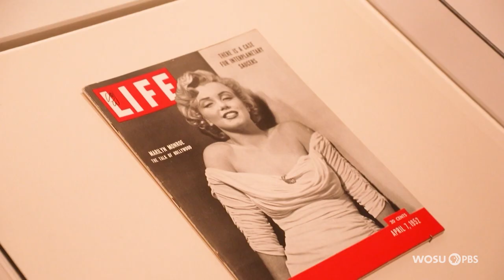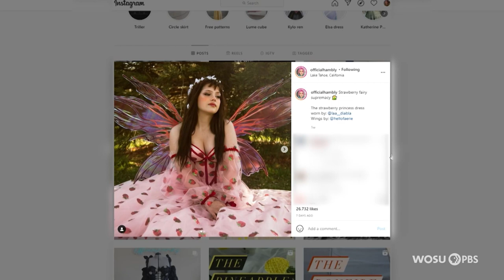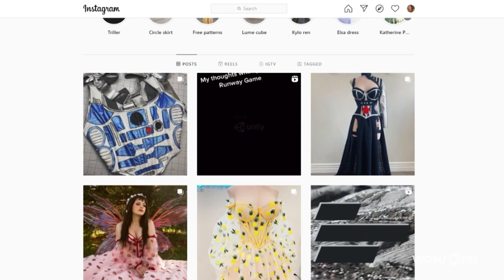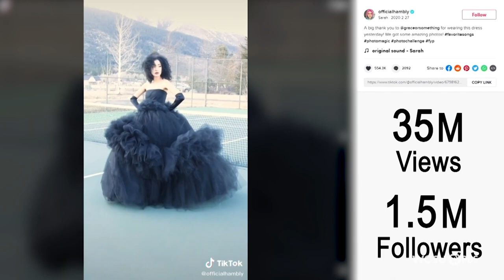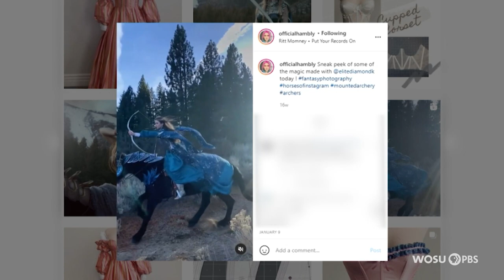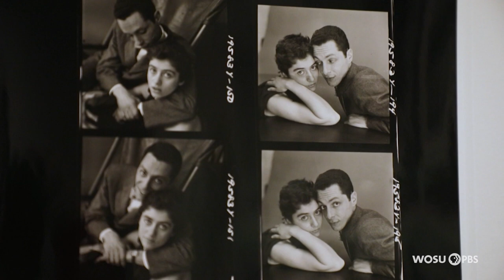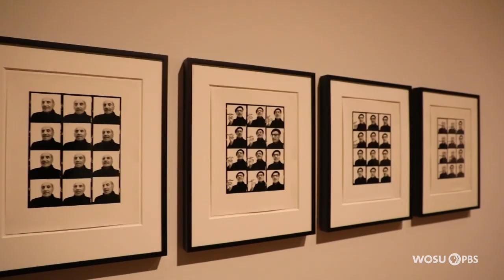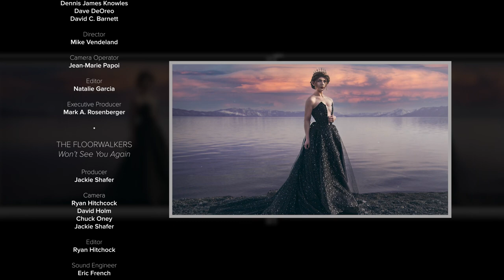Illustrator Marcus Blackwell, Landscape Photography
An artist who wants his audience to think about and not just react to his work. Unique works of art that create a whole new world. Learn about proof sheets that display all the images from a roll of film. And, another great song that is full of life, love and good vibes.

Stories:

Painter and Illustrator Marcus Blackwell
Marcus Blackwell is a lot of things. He’s a superhero illustrator, an abstract expressionist and an artist who feels like all reactions to art are valid.

Artist and Social Media Influencer Sarah Hambly
Sarah Hambly has coupled her experience as a photographer with the inspirational landscapes she finds in Reno, Nevada to capture her unique creations.

Proof Exhibition and Cleveland Museum of Art
Contact sheets were an important part of 20th century photography. This exhibit takes a glimpse into the minds and methods of the photographers featured.

Broad & High Presents: Your Way
Your Way by the Floorwalkers combines elements of classic rock with ‘60s soul.